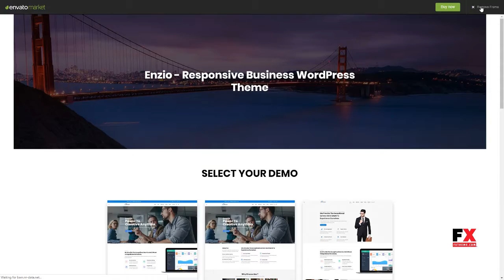Enzio - Responsive Business WordPress Theme Faramond Dene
Columns 4+

 Layout Responsive

 Tags bootstrap, business, clear, corporate, creative, gallery, page builder, panel, portfolio, responsive